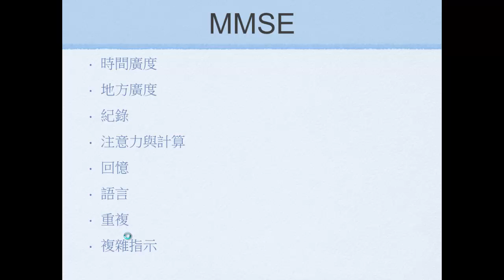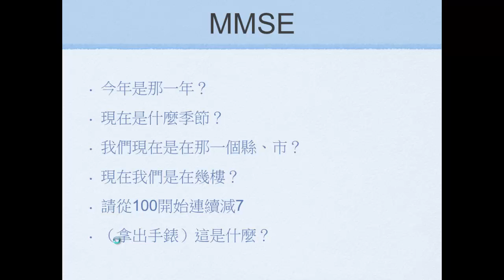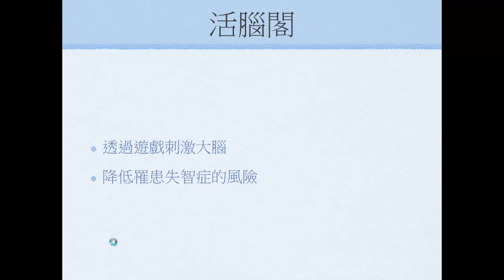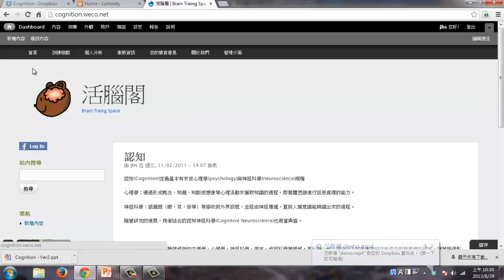2013 輔大資工 暑期宅學營 Cognition 2